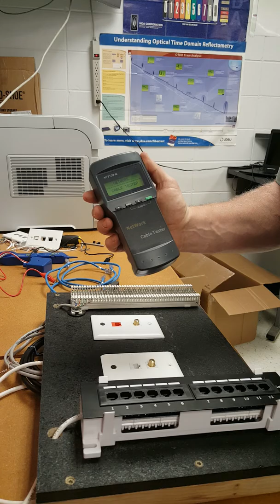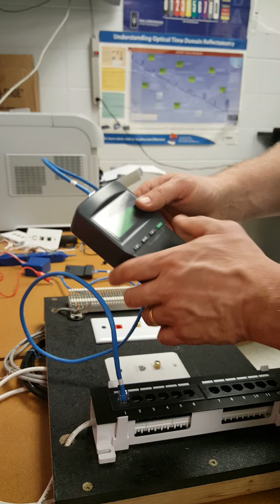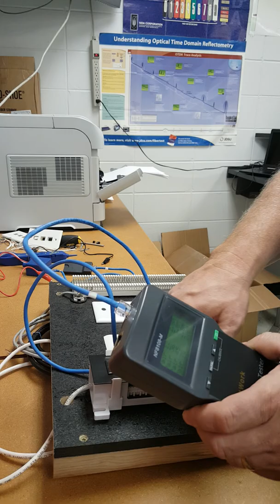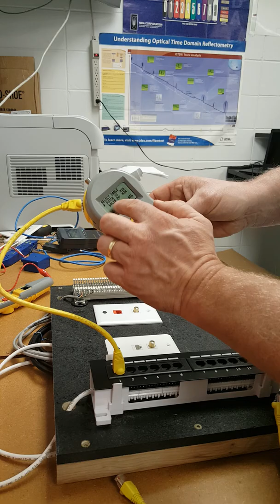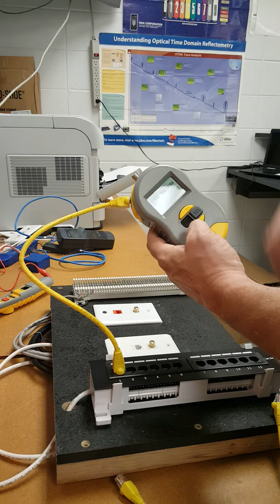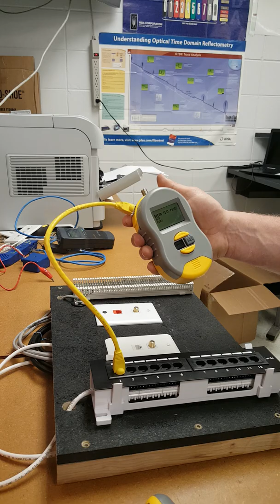Data Cabling 201 Testers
Hands on skills Data Cabling 201 testers.